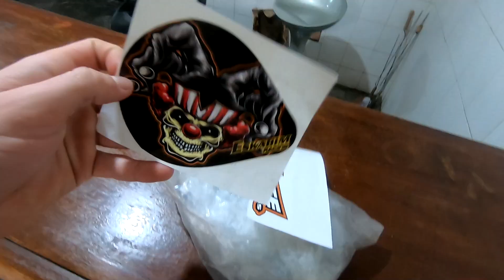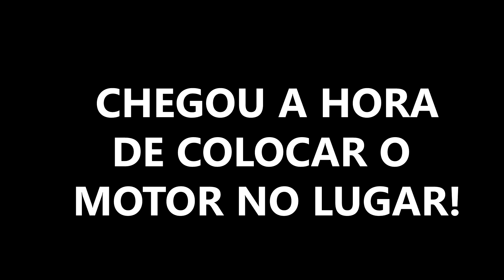MINHA NOVA BIKE MOTORIZADA FICOU PRONTA!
LINK DO CANAL DO VICTOR QUE TAMBEM GRAVA BIKE MOTORIZADA

ESPERO VOCÊ AÍ DO OUTRO LADO DA TELA AQUI NO PRÓXIMO VÍDEO, VALEU, FALOU E FUI!